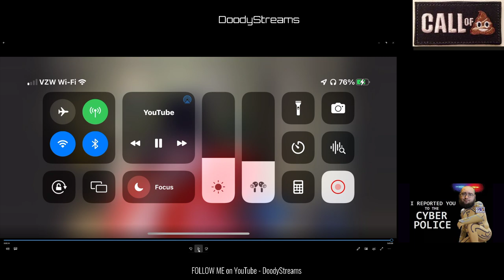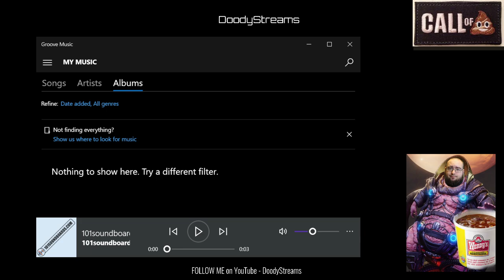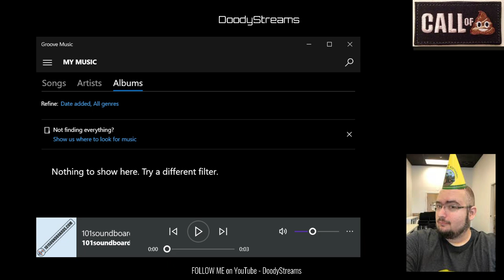Wingsofredemption Defends DSP Inappropriate Comments, While Also Slandering Phil